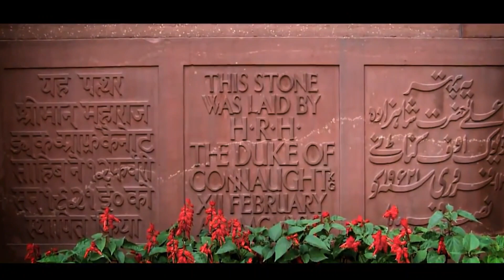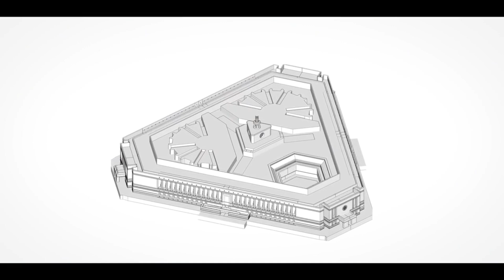Design of New Parliament House || కొత్త పార్లమెంట్ భవనం|| புதிய நாடாளுமன்ற கட்டிடத்தின் வடிவமைப்பு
The legislature of the Union, which is called Parliament, consists of the President and two Houses, known as Council of States (Rajya Sabha) and House of the People (Lok Sabha).
The Indian Parliament has a sanctioned strength of 543 in Lok Sabha and 245 in Rajya Sabha including the 12 nominees from the expertise of different fields of science, culture, art, and history.

Video Source: Narendra Modi (reuse allowed)